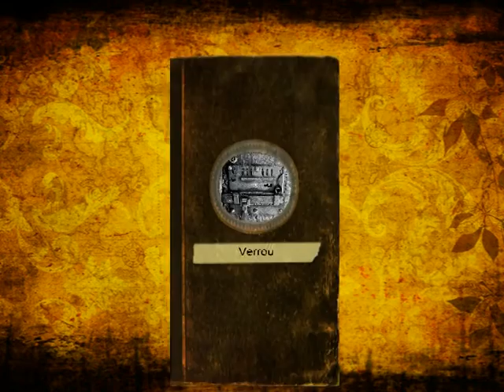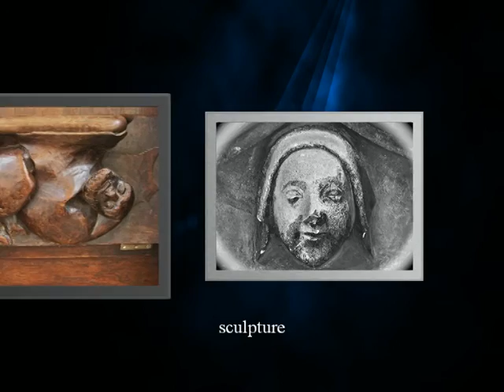Château d'Angers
1ér partie